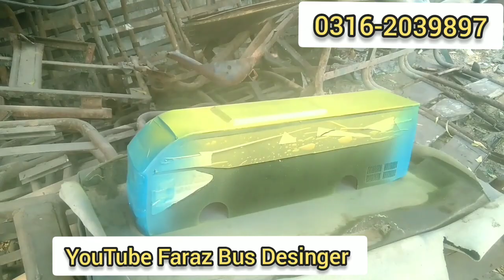how to make bus model ||Miniature Bus art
how to make Bus Model
Pakistan bus model